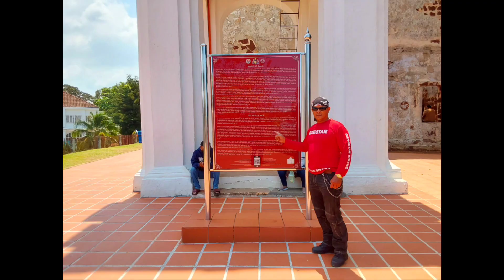Ride GangSTAR Menyantuni Maahad Tahfiz Edisi Melaka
Program Menyantuni Maahad Tahfiz Sekitar Kampung Gadek Dalam, Alor Gajah, Melaka Bersama GangSTAR Bikers, TFB Group, RWC dan Brotherhood Bikers.